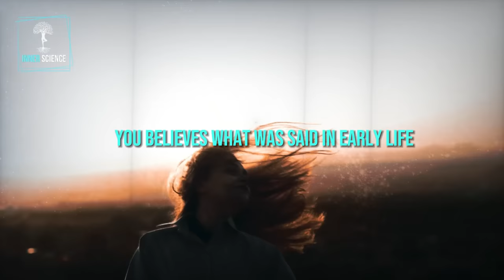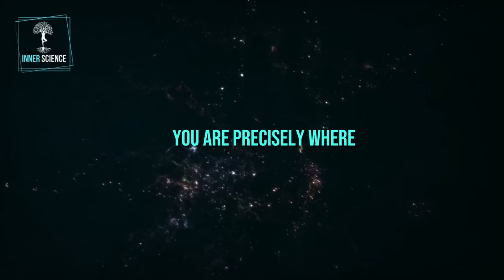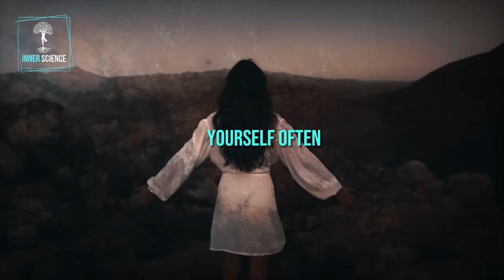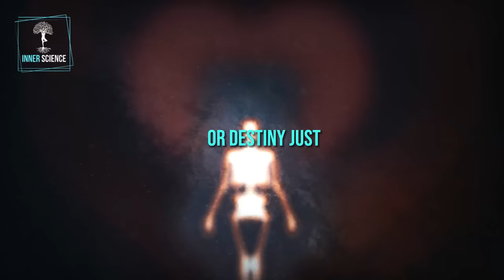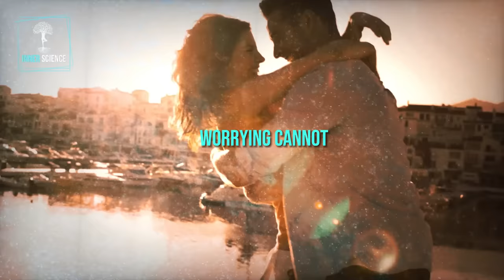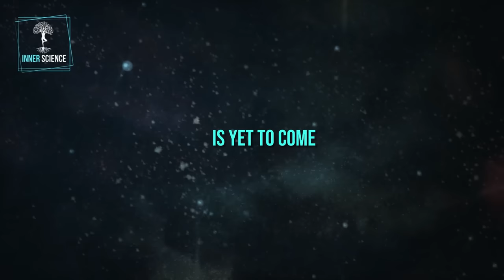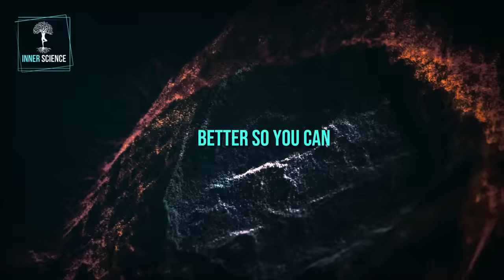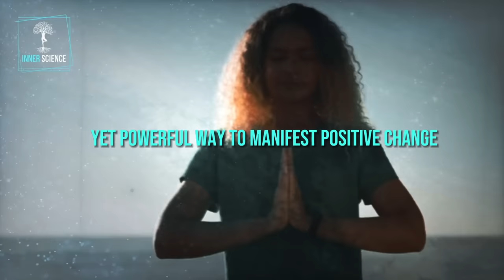Louise Hay: "MANIFEST Faster With This! Reprogram Your Subconscious Mind" | Law Of Attraction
Louise Hay: "MANIFEST Faster With This! Reprogram Your Subconscious Mind" (Extended Version 2023)

Welcome to InnerScience! This Video Is Inspired From Manifestation Coach Louise Hay, and you are going to listen to the most powerful positive affirmations inspired from Louise Hay, and reprogram your subconscious mind with the powerful words introduced in this for faster manifestation and subconscious mind reprogramming.

Our Teacher Louise Hay's methods for manifestation with positive affirmations and the power of words, thoughts, and visualization are revolutionary, promising a path to manifest faster, altering the subconscious mind's programming to support our highest aspirations. With her guidance, we understand how our thought patterns influence our reality and how we can reprogram these patterns to manifest our dreams more swiftly.

Don't forget, These Teachings Inspired From Louise Hay Positive Affirmations and you can heal your life are powerful but require commitment and dedication. Stay open, practice regularly, and watch as your life transforms.

Inspired From The Teachings Of Louise Hay.
Script/Voice Credit: The Script And Speech used in this video are narrated by in-house script writers and voiceover artist of Inner Science Team.

Graphical Visuals Credit : Graphical Visuals Used in this Video Are licensed through storyblocks, Vecteezy, and other stock footage sites for commercial use. In compliance with YouTube's channel monetization policies, we infuse our videos with top- effects,  transitions, and typography. This meticulous approach ensures our content is not only unique and captivating but also adheres strictly to the highest standards of quality.

➤ AI Research Based Material: This video contains content produced under the surveillance of Our Dedicated Spiritual Coach Team and research work based on AI. It is intended solely for educational and informational purposes.

➤ Inspirational, Not Original: The ideas, opinions, and insights presented in this video are derived and inspired by various sources, and do not represent the work or views of any original authors. Our aim is to provide an educational perspective on the subject matter, inspired by various thinkers, philosophies, and teachings.

➤ Not a Substitute for Professional Advice: The content presented in this video should not be taken as professional or expert advice. It is a synthesis of information aimed at fostering understanding and discussion. Viewers are encouraged to conduct their own research and consult with qualified professionals for advice tailored to their specific circumstances.

➤ No Endorsements: Any references to specific individuals, entities, products, or services within this video are for informational purposes only and do not constitute an endorsement or recommendation by this channel or its creators.

➤ Use at Your Own Risk: The viewer assumes all responsibility and risk for the use of the information provided in this video. The channel and its creators are not liable for any direct, indirect, incidental, consequential, or punitive damages arising from accessing, using, or being unable to use this content.

➤ Intellectual Property Rights: The AI-generated content in this video respects intellectual property rights and aims to avoid any infringement.

➤ Feedback and Corrections: We are open to feedback and corrections.

➤ By watching this video, you acknowledge and agree to the terms outlined in this disclaimer.

We Are With In Support Of Youtube Community To Make Youtube A Safer Place For everyone. Our intention is to provide information, educate people and inspire them with all that we can do. We Follow All the Youtube Policy In Order to make a safe place for audience in youtube. Thank You So Much For All the Support. We Will Try To improve Day By Day And Bring more and more uplifting contents with quality maintained. Louise Hay: "Trust Your Higher Self And You Will Get Everything" | Relax And Trust